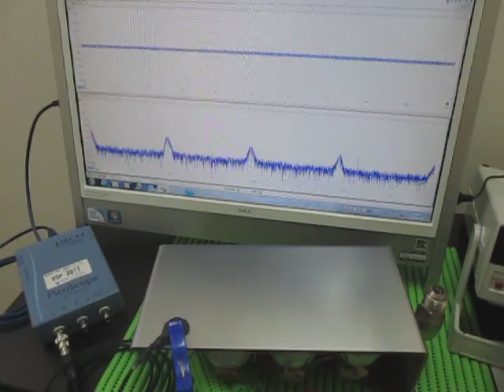対象物の音響（超音波）特性 Acoustic（ultrasonic） properties of the object